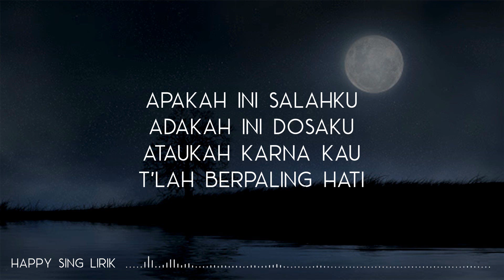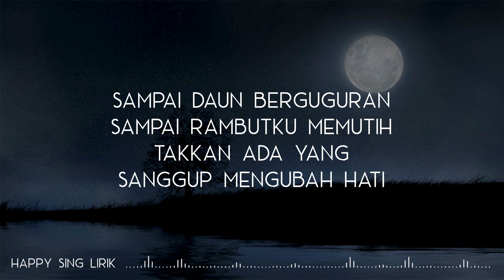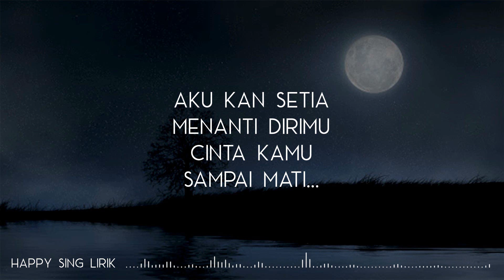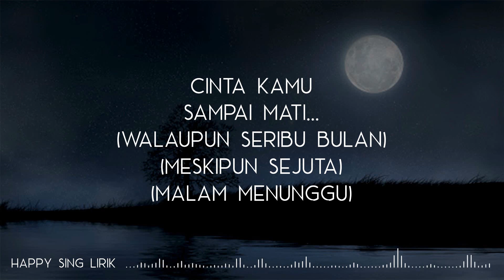Kahitna - Seribu Bulan Sejuta Malam (Lirik)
Kahitna - Seribu Bulan Sejuta Malam (Lirik) semua hak milik artis dan label asli.